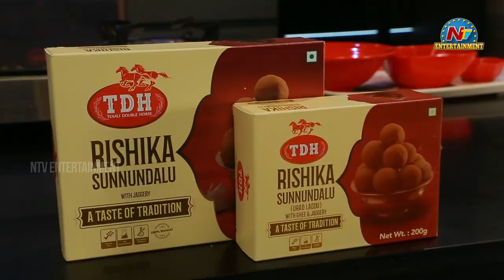Maanas Nagulapalli Ammaku Prematho Kammani Vanta Episode 6 Full | Ntv ENT